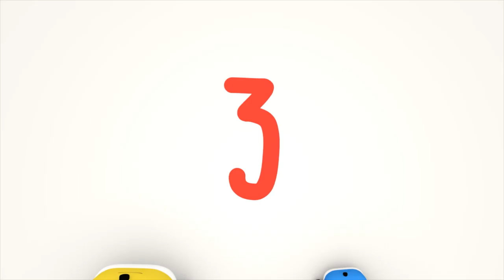교육 카툰 - 숫자 배우기 : 스키 점프 연습! 3D 덤프트럭 장난감으로 배우는 교육 비디오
키즈 플릭스 앱을 다운받아서 좋아하는 자동차 마을 비디오를 광고 없이 볼 수 있어요!

iOS: smarturl.it/KidsFlix_iOS
Android:  smarturl.it/KidsFlix_Android

구독해서 어린이를 위한 더 많은 숫자, 모양, 글자와 색깔에 대해 배워요! 공룡 다이노, 타이니 트럭들, 덤프트럭 이튼, 그리고 기차 테드랑 함께 놀아요! 색깔, 모양, 그리고 숫자에 대해 공룡 다이노, 타이니 트럭들, 덤프트럭 이튼, 기차 테드와 함께 배워요! 색깔, 모양, 그리고 숫자에 대해 트럭, 기차, 자동차, 몬스터 트럭, 쓰레기 트럭, 견인 트럭, 서프라이즈 달걀, 선물 열기, 공, 그리고 다른 장남감이랑 함께 배워요! 장난감과 차량으로 더 쉽게 배울 수 있어요. 이 교육카툰은 어린이들에게 모양, 모습, 색깔과 숫자에 대해 가르쳐 줍니다.

공룡 Dino의 가장 친한 친구인 덤프 트럭 Ethan과 색깔, 숫자, 그리고 모양을 배우면서 함께 놀아요! 트럭과 장난감으로 배우는게 참 재미있어요!

🎨 🔢 📚 🏆 새롭게 올리는 어린이용 교육 영상을 시청하면서 알파벳, 숫자, 모양과 색깔에 대해 배워요! ➢ 타이니 트럭들과 함께 배우기 ➢ 덤프 트럭 이튼과 함께 배우기 ➢ 공룡 다이노와 함께 배우기 ➢ 기차 테드와 함께 배우기 ➢ 제피와 함께 배우기 ➢ 덤프 트럭 이튼, 다이노, 타이니 트럭들, 기차 테드 | LearnTV의 새로운 비디오 ➢ 다이노, 이튼, 테드, 그리고 타이니 트럭들과 함께 색깔 배우기 ➢ 다이노, 이튼, 테드, 그리고 타이니 트럭들과 함께 모양 배우기 ➢ 다이노, 이튼, 테드, 그리고 타이니 트럭들과 함께 숫자 배우기 ➢ 신기하고 재밌는 자동차 마을 시리즈를 만나보아요! 견인차 Tom, 슈퍼 트럭 Carl, 기차 Troy, 카 패트롤, 경찰차와 소방차의 마을입니다!